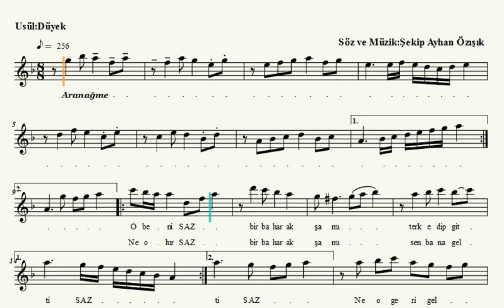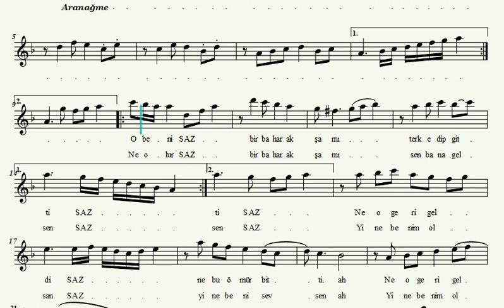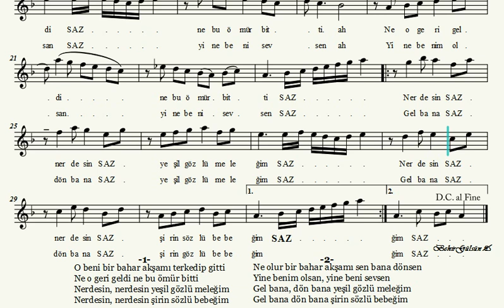O Beni Bir Bahar Akşamı Terk Edip - Nota Eşliğinde Karaoke - (Ahenk: Kız Neyi)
O BENİ BİR BAHAR AKŞAMI TERK EDİP GİTTİ

Beste: Şekip Ayhan Özışık
Güfte: Şekip Ayhan Özışık
Makâm: Muhâyyerkûrdî
Usûl: Düyek

O beni bir bahâr akşamı terk edip gitti
Ne o geri geldi ne bu ömür bitti
Nerdesin, nerdesin yeşil gözlü meleğim
Nerdesin nerdesin şirin sözlü bebeğim

Ne olur bir bahâr akşamı sen bana dönsen
Yine benim olsan, yine beni sevsen
Gel bana,dön bana yeşil gözlü meleğim
Gel bana dön bana şirin sözlü bebeğim

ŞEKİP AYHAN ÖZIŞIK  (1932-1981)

Şekip Ayhan Özışık 1932 yılında Ankara’da doğdu. Raşit ve Sadiye Özışık’ın oğludur. İlkokulu Ankara’da okuduktan sonra, orta öğrenimini Haydarpaşa Lisesi’nde tamamladı.

Musiki çalışmalarına babasının isteği üzerine, lisede okuduğu yıllarda keman çalarak başladı. Ud çalma isteğini babasına kabul ettirememişti. İlk musiki hocası olan Selahaddin Bey’den bir yıl boyunca ders aldı. Bundan sonra Üsküdar Musiki Cemiyeti’ne kaydolarak Emin Ongan’ın öğrencisi oldu. Bu sıralarda kemanı bırakıp ud’a başladı.

Askerlik hizmetini 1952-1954 yılları arasında Mamak’ta yedek subay olarak tamamladı. Askerlikten sonra İstanbul’a döndü ve ileri Türk Musikisi Konservatuarı’na devam ederek Laika Karabey’den yararlandı.

1957 yılında İstanbul Radyosu’nun açtığı sınavı kazanmasına rağmen devam edemedi. Bundan bir yıl sonra 1958’de yine sınavla Ankara Radyosu’na sanatkar olarak alındı ve İzzettin Ökte’den ilgi gördü. 1966 yılına kadar aynı kuruluşta ud sanatkarı olarak çeşitli programlara katıldı.

1966 yılında İstanbul’a nakletti; burada hem radyoda hem de gazinolarda çalıştı; “Diskotürk”ün sanat danışmanlığını yaptı.

Ölümünden iki yıl önce gırtlak kanserine yakalanmış, Londra’da ameliyat olmuş, konuşma yeteneğini yitirmişti. Nihayet 17 Nisan 1981 tarihinde Cerrahpaşa Tıp Fakültesi hastanesinde, sabah ezanı sıralarında hayata gözlerini yumdu.

Bestekarlık alanında ilk şarkısı “Belki bir sabah geleceksin, lakin vakit geçmiş olacak” güfteli rast makamındaki şarkısıdır. Çeşitli ritm ve makamda pek çok eser verdi.

Bestelerinin çoğu plaklara okunmuştur. İlk “Altın Plak” alan sanatkardır. Yüze yakın eseri biliniyor. Son eserinin “O muydu” nakaratlı şarkısı olduğu söyleniyor. Eserlerinin çoğunun sözlerini yazacak kadar da şairliği vardı.

Kaynak:Dr.M.Nazmi Özalp-Türk Musikisi Tarihi